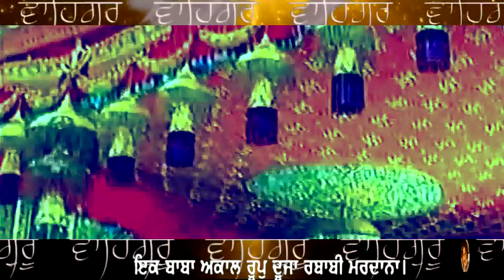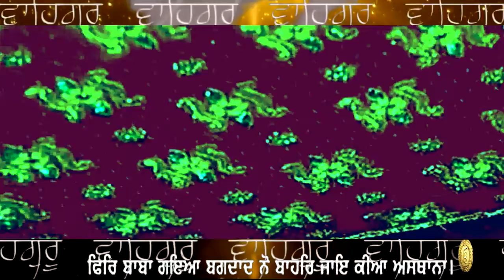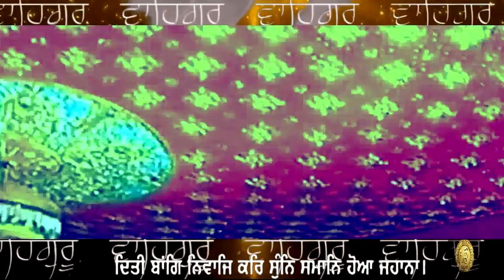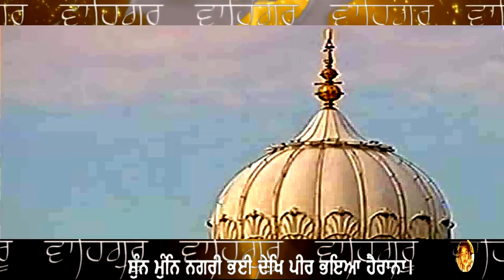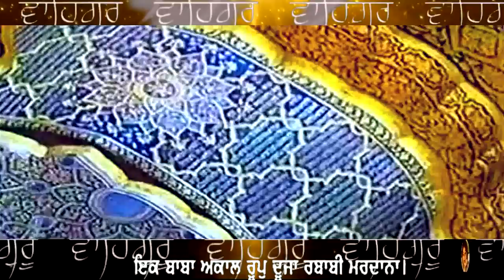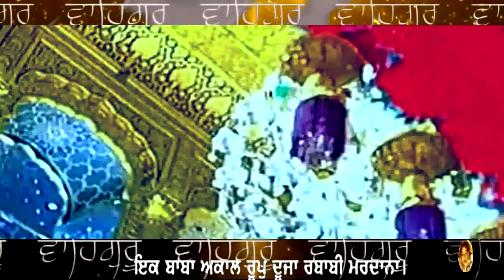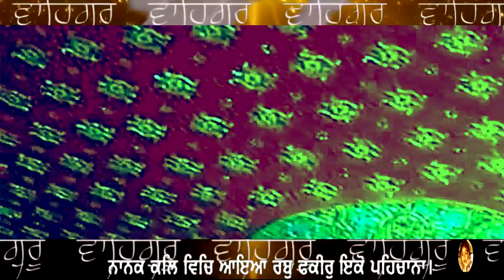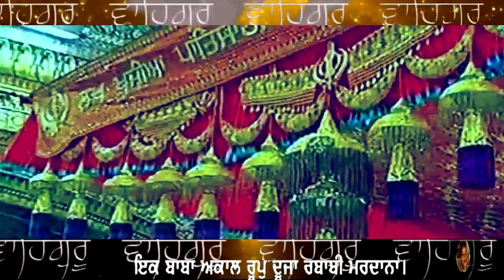ਇਕ ਬਾਬਾ ਅਕਾਲ ਰੂਪੁ ਦੂਜਾ ਰਬਾਬੀ ਮਰਦਾਨਾ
Bhai Gurdas Ji – Vaar 1, Pauri 35
ਫਿਰਿ ਬਾਬਾ ਗਇਆ ਬਗ਼ਦਾਦ ਨੋ ਬਾਹਰਿ ਜਾਇ ਕੀਆ ਅਸਥਾਨਾ।
From Mecca Baba went to Baghdad and stayed outside the city.

Firstly, Baba himself was in the form of Timeless
and secondly, he had his companion Mardana,
the rebaab player.

ਦਿਤੀ ਬਾਂਗਿ ਨਿਵਾਜਿ ਕਰਿ ਸੁੰਨਿ ਸਮਾਨਿ ਹੋਆ ਜਹਾਨਾ।
For namaz (in his own style), Baba gave call,
listening to which the whole world went into absolute silence.

ਸੁੰਨ ਮੁੰਨਿ ਨਗਰੀ ਭਈ ਦੇਖਿ ਪੀਰ ਭਇਆ ਹੈਰਾਨਾ।
The whole city became quiet and lo! to behold it,
the pir (of the town) also got wonderstruck.

ਵੇਖੈ ਧਿਆਨੁ ਲਗਾਇ ਕਰਿ ਇਕੁ ਫਕੀਰੁ ਵਡਾ ਮਸਤਾਨਾ।
Observing minutely he found
(in the form of Baba Nanak) an exhilerated faquir.

ਪੁਛਿਆ ਫਿਰਿ ਕੈ ਦਸਤਗੀਰ ਕਉਣ ਫਕੀਰ ਕਿਸ ਕਾ ਘਰਿਹਾਨਾ?
Pir Dastegir asked him, which category of
faquir you belong to and what is your parentage.

ਨਾਨਕ ਕਲਿ ਵਿਚਿ ਆਇਆ ਰਬੁ ਫਕੀਰੁ ਇਕੋ ਪਹਿਚਾਨਾ।
(Mardana told) He is Nanak, who has come into kaljug, and,
he recognises God and His faquirs as one.

ਧਰਤਿ ਆਕਾਸ ਚਹੂ ਦਿਸ ਜਾਨਾ ॥੩੫॥
He is known in all the directions besides earth and sky.